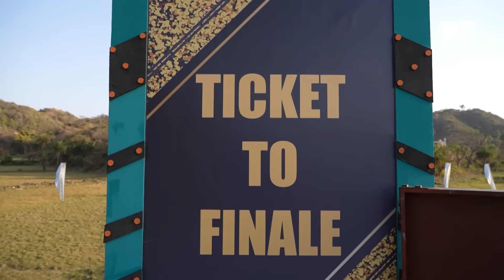MTV Splitsvilla X5 | Episode 37 & 38 | Promo | THIS WEEKEND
MTV Splitsvilla Episode 35, 36 Promo

Watch MTV Splitsvilla X5, co-powered by @newme_asia  @fixderma.skincare  & @wildstoneofficial, every Sat-Sun 7 PM, only on MTV & JioCinema.